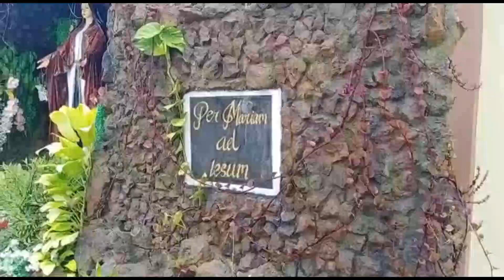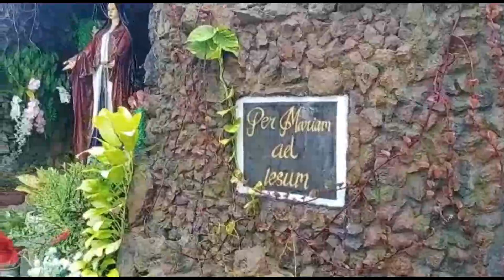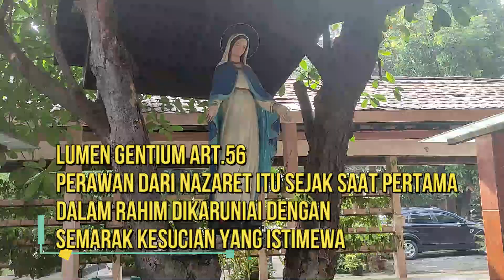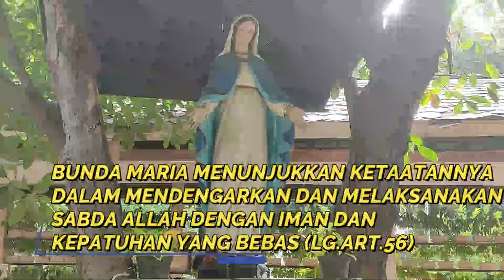MAKNA UNGKAPAN PER MARIAM AD JESUM